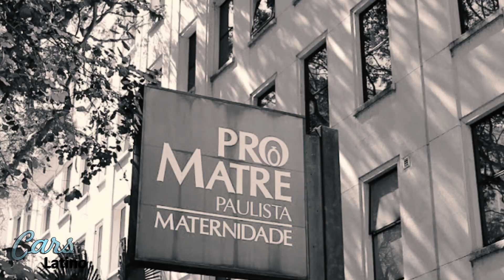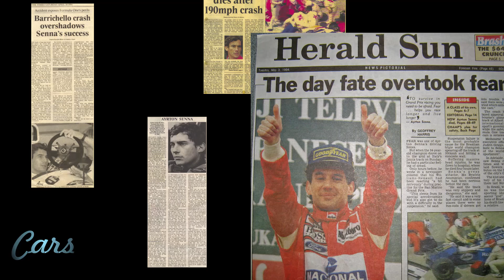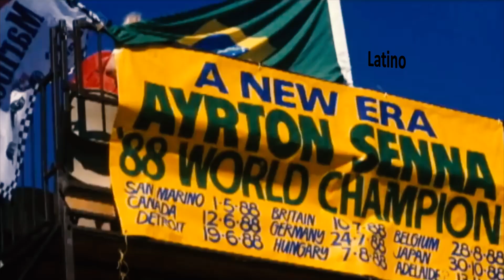La Historia de el Mejor... Ayrton Senna *CarsLatino*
Únete a CrazyMindz!!! :D

contactame!!!